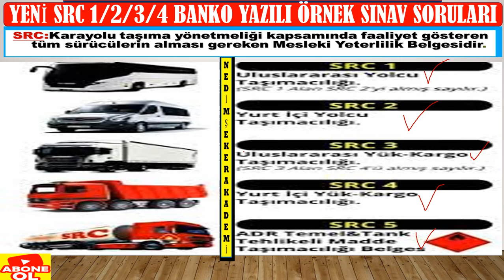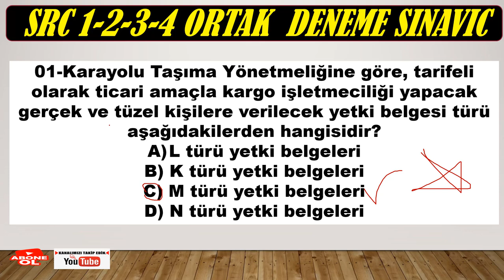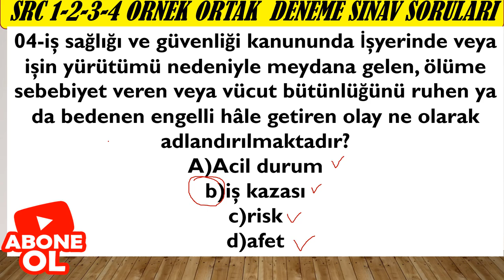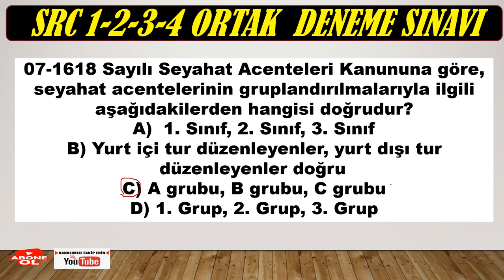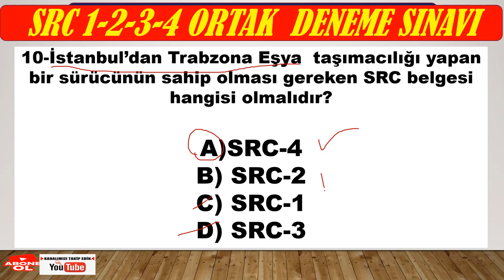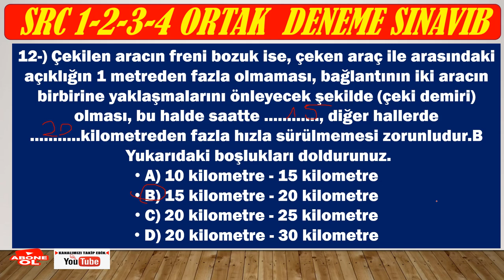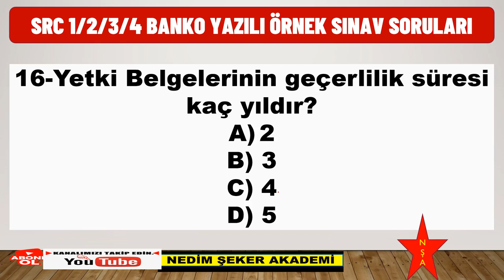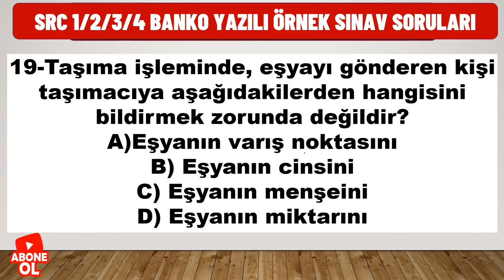SRC4 SRC3 YAZILI ÖRNEK BANKO SINAV SORULAR SRC4 SORULARI-2022-54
SRC1 YAZILI ÖRNEK BANKO SINAV SORULAR
SRC3 SRC4 CANLI YAYIN ÖRNEK SINAV SORULARI) 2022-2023 #45
SRC 1-2-3-4  UYGULAMA ORTAK DENEME SINAVI-49
SRC UYGULAMA ÖRNEK SORULARI(49)
Merhaba, kanalımızda her zaman özgün içerik ve güncellenen yeni bilgiler bulacaksınız. Zaman zaman konu anlatımı, zaman zaman soru çözümü bazende konu anlatımlı soru çözümlerimizle burada olmaya devam edeceğiz. Lütfen bizi YouTube'da diğer kanallar ile karıştırmayınız, Nedim ŞEKER AKADEMİ ve EHLİYET SRC ÖZEL GÜVENLİK KANALININ amacı güncel bilgi sunmak size. Aynı bilgileri farklı şekillere yansıtarak sunmak değil, her video yeni bir bilgi. Sizlerden gelen dönütler bizim bu işi ne kadar ciddiyetle yaptığımızı doğruluyor, zira bugüne dek Türkiye'nin her yerinden  olumsuz tek bir telefon, mesaj dahi almadık, gelen her telefon mesaj ve yorumda "sizin sayfanızdan çalışarak kazandım" temalı mailler , mesajlar gelmekte ve bizleri ziyadesiyle memnun etmektedir.
SRC UYGULAMA ÖRNEK SORULAR (1)